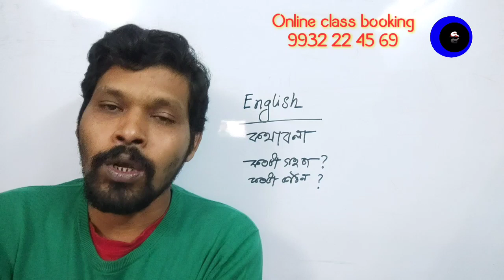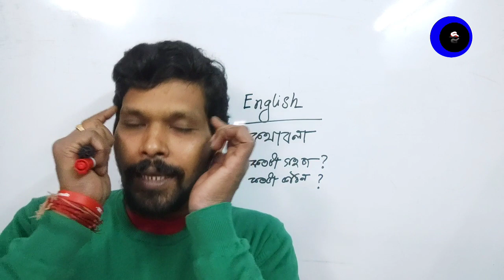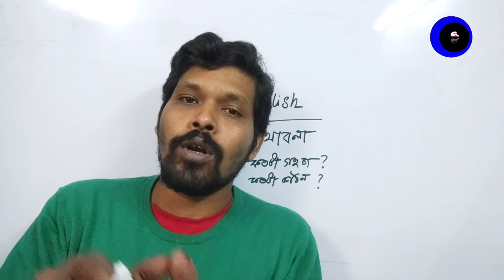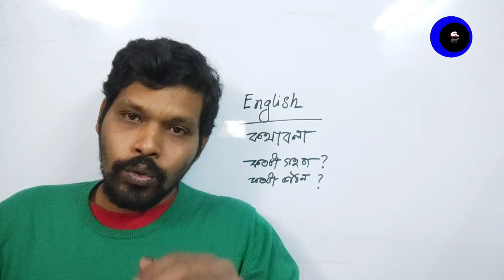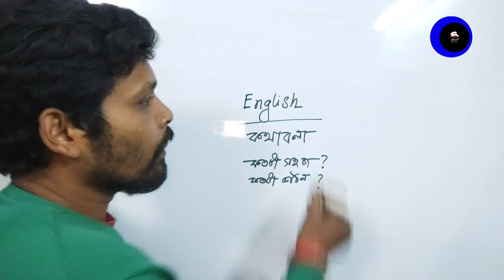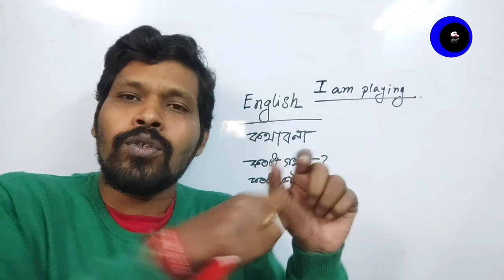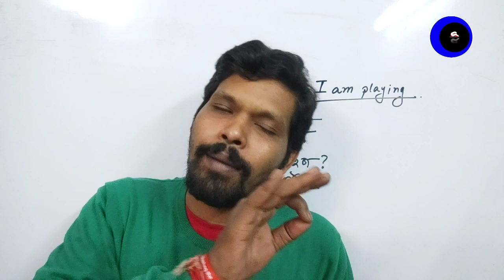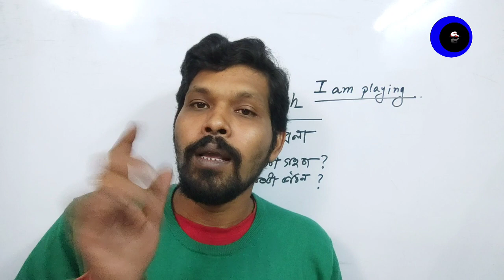Speaking in English is very easy , step 1 , How to speak in English easily , English talking